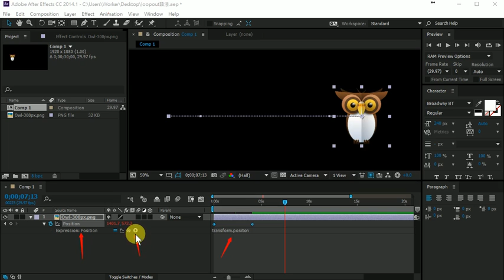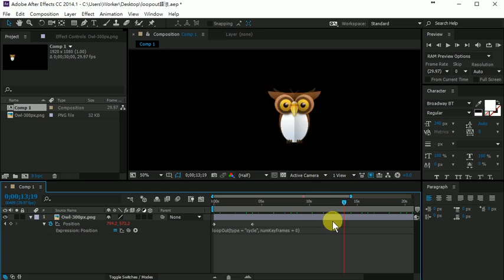After Effect FAQ 常見問題開講：如何使用 Expression 語法，讓圖層中指定的關鍵影格範圍不斷重複執行，不要再用「手工」複製關鍵影格啦！Orz Orz Orz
此影片為「After Effect FAQ 常見問題開講：如何使用 Expression 語法，讓圖層中指定的關鍵影格範圍不斷重複執行，不要再用「手工」複製關鍵影格啦！Orz Orz Orz」文章中的教學影片！